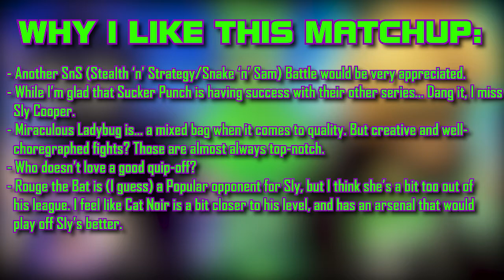FDS Deathmatchmakers Trailers - Sly Cooper vs Cat Noir (... vs Miraculous)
Sly Cooper, The Cooper Clan’s Thieviest Raccoon.
Cat Noir, The Cat-astrophic Crime-fighting feline.

The City of Paris, France draws people from all around the world with it's numerous attractions. The Eiffel Tower, the Louvre, a Raccoon Master Thief, a supermodel-turned-super hero... hang on, those last two seem off... No, yeah, they're both in Paris. And if you've got a criminal and a crime-fighter in the same city... It's bound to be Sly-tly cat-astrophic.

Want to suggest a matchup for a trailer? Here's how to do it!